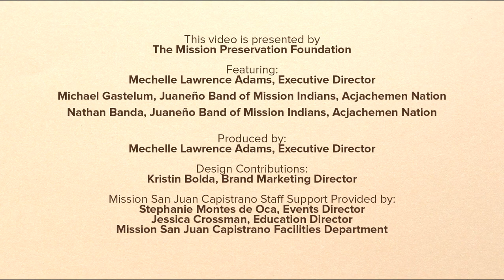St. Joseph's Day and Return of the Swallows Celebration 2021: Welcome Bell Ringing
Enjoy this welcome message from the Mission’s Executive Director, Mechelle Lawrence Adams. Much more festivities to come during this annual tradition as we welcome the famous swallows back to San Juan Capistrano.